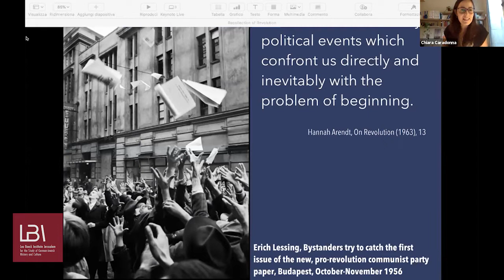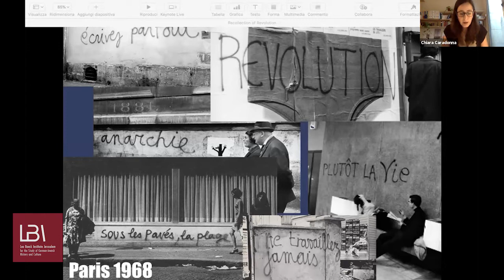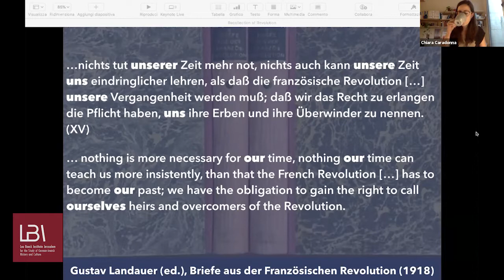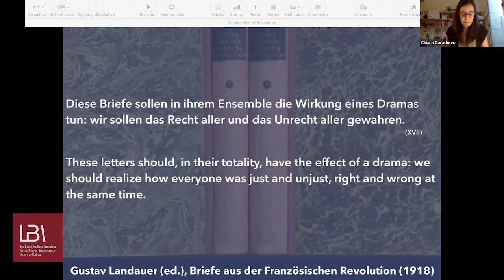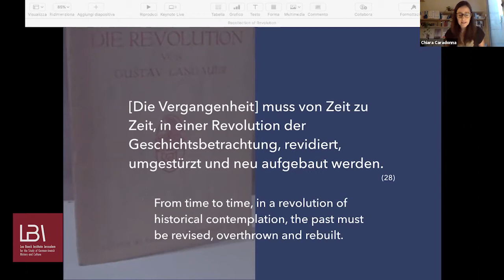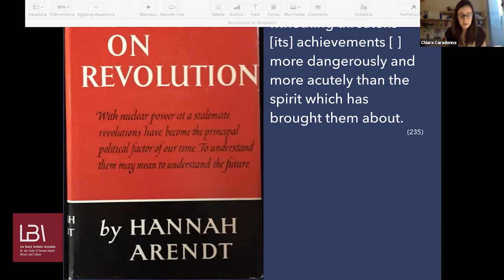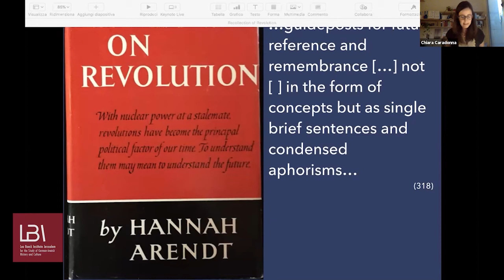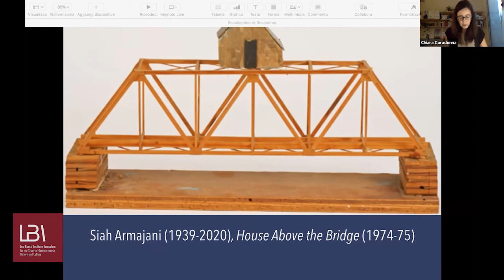The Recollection of Revolution. From Gustav Landauer to Hannah Arendt (Dr. Chiara Caradonna)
This paper will compare and discuss two well-known approaches to the concept of Revolution as
outlined by Gustav Landauer – mainly in his 1907 book Die Revolution – and by Hannah Arendt
in her 1963 volume On Revolution. The half a century separating those two publications was, in
terms of revolutionary action, among the most intense in human history. While Landauer, writing
in the wake of the First Russian Revolution of 1905, could still express his faith in things to
come (things that would, eventually, crush him), Arendt found herself, after WWII, mourning the
loss of “the spirit of revolution—a new spirit and the spirit of beginning something new”. Arendt
never mentions Landauer in her text, yet both authors close in on their shared topic from the
angle of memory and recollection of past revolutionary moments, as if to preserve their spirit
through remembrance. By concentrating on stylistic and rhetorical aspects of both treatises
– i.e., on their performative and aesthetic dimension rather than on their conceptual matter – Dr. Chiara Caradonna wishes to highlight the specific form of Geschichtsschreibung that emerges from the confrontation with an object of inquiry that, due to its very nature, escapes fixation and rejects objectification. The question at stake is, then, how, time and again, the historical contemplation of revolution can and should open out into, in Landauer’s own words, a revolution of historical contemplation.

Dr. Chiara Caradonna is Senior Lecturer at the Department of Romance Studies at The
Hebrew Univer sity of Jerusalem. Her field of study lies at the crossroads between literature,
philosophy and anthropology in modern and contemporary Europe. Her first monograph
Opak. Schatten der Erkenntnis in Paul Celans Meridian und im Gedicht „Schwanengefahr“
(Göttingen 2020) addresses epistemological and hermeneutical issues in Celan’s later work, while her essay on Celan’s reflection on the relation between action and contemplation during the student
uprising in Paris in May ’68 will be published shortly in the volume Paul Celan Today. Her most
recent article, “The Ethnographer from Within”, is devoted to the revolutionary novel Horcynus
Orca (1975) by Italian writer Stefano D’Arrigo; she is currently expanding this article into a book tentatively titled Ethnography in the Strait. Beyond Nature and Culture in “Horcynus Orca”.
She is the co-editor (with Vivian Liska) of the forthcoming book Zäsuren: Paul Celans Spätwerk/
Caesurae: Paul Celan’s Later Work